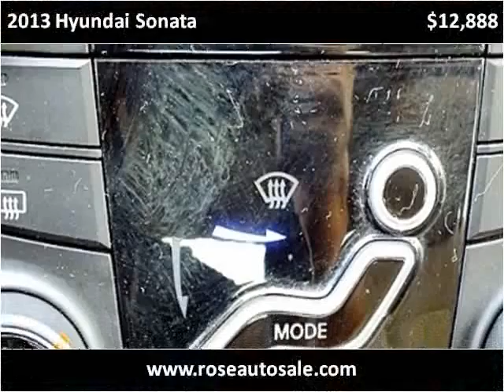2013 Hyundai Sonata Used Cars San Diego CA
This 2013 Hyundai Sonata is available from Rose Auto Sales.